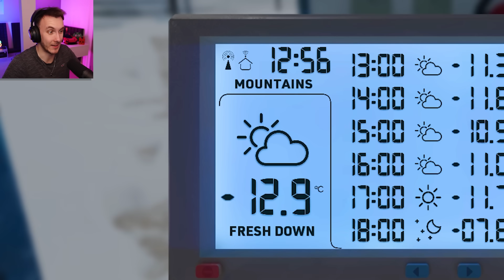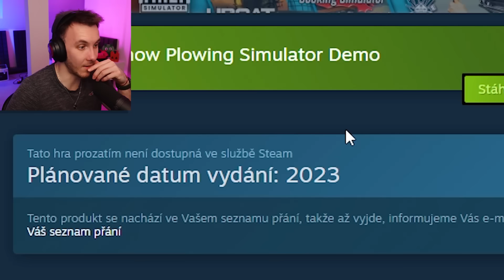STAVÍM PODZEMNÍ BUNKRY! ☣️| Bunker Builder Simulator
Zvuk:
Mikrofon: Shure SM7B
Zvukovka: GO XLR mini
Rameno: Rode PSA1 Studio Arm

Facecam: Sony ZV-1
Main: Sony Alpha A7 III
Objektiv: Sony 16-35mm f/2.8 G
Mikrofon: Rode VideoMic NTG + RODE Wireless GO II